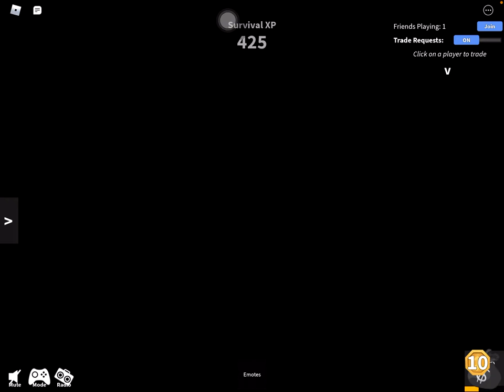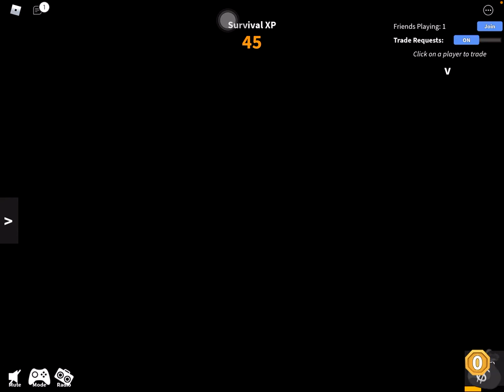I’m short and people can’t find me in the bush